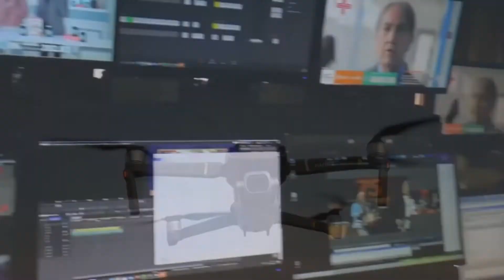Switch Off Sicilia 2022: Tele One Canale 16